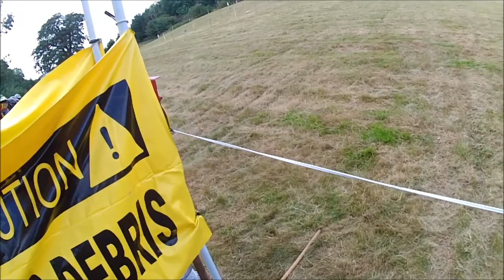ClassicMXRider.com Race 2, Gosfield 2014, Pre65 MXC - 441 BSA Metisse Mk4 via Liquid Image 367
Race 2 of the ClassicMXRider.com Pre68 Championship at Gosfield in July 2014. A really poor start here saw me in 9th at the end of lap 1. Chased Sam Heitman, but was unable to get close enough to make a move.